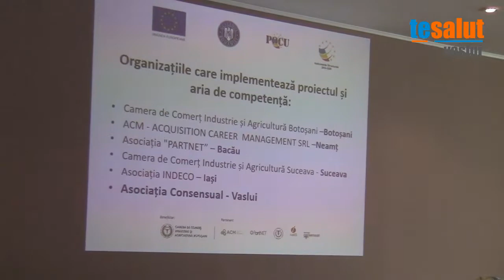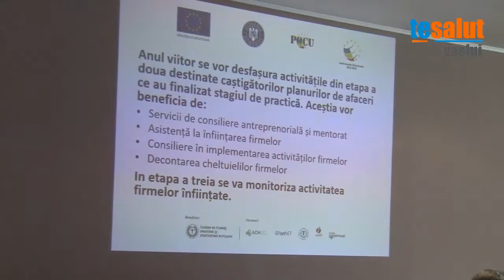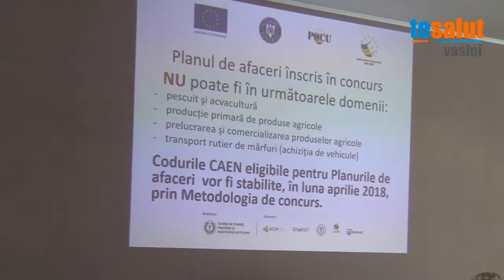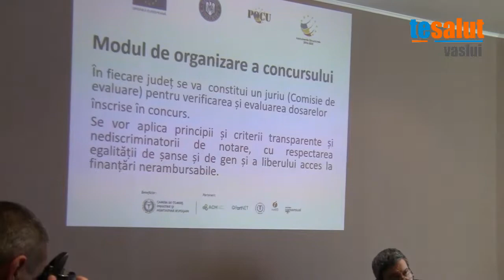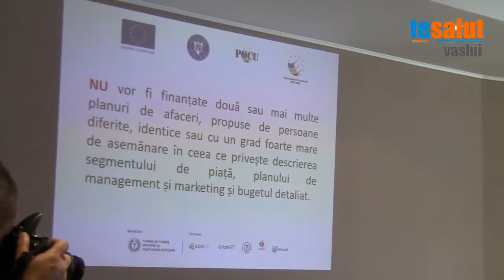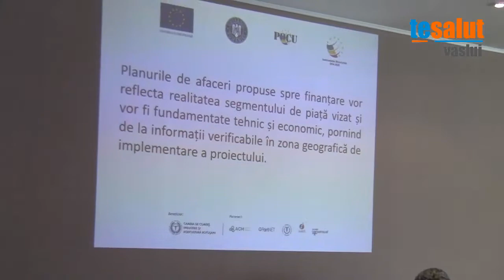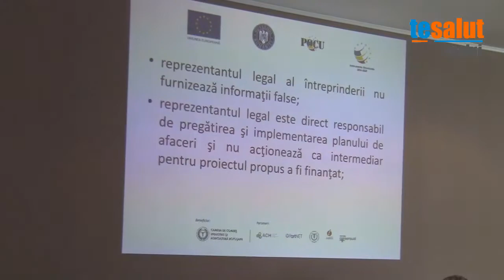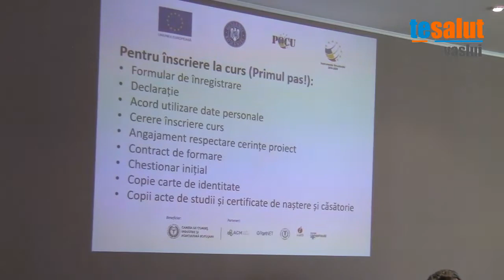Let’s Start Up Afacerea Ta! - Proiect cofinanțat din Fondul Social European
Let’s Start Up Afacerea Ta! – Proiect cofinanțat din Fondul Social European prin Programul Operațional Uman 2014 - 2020. Schema de ajutor de stat Romania Start Up Plus. Cod MySmis: 104999